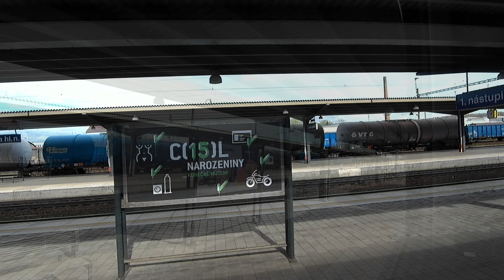Retro vlakem na Slovensko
Z Ostravy do Čadce
4.4.2024